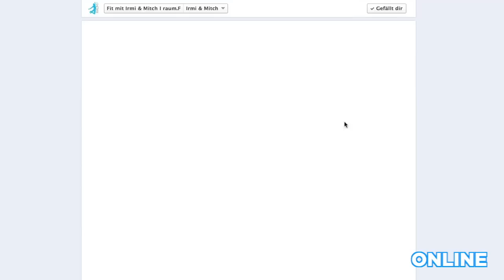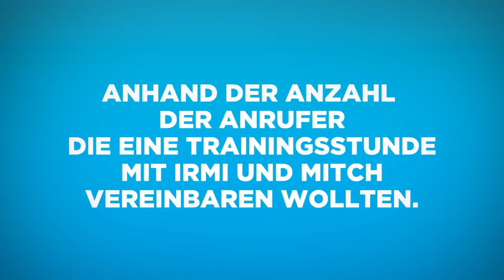"Beweg deinen Arsch" - Werbekampagne f�r raum.F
"Beweg deinen Arsch" in 3 Minuten und 42 Sekunden!
Unsere beiden Fitnesstrainer Irmi und Mitch finden immer die richtigen Worte. Denn